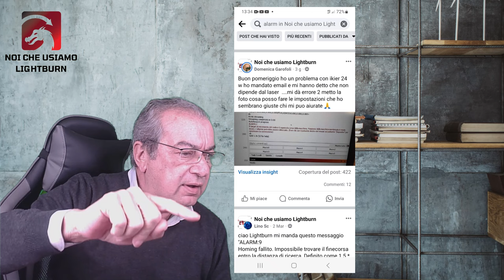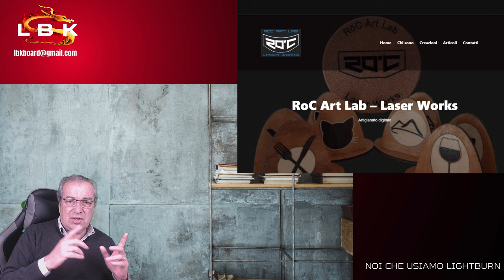AIUTO !!! Si è bloccato TUTTO!!!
Gli allarmi e gli Errori di Lightburn, Cosa sono , perché accadono e come rimediare.